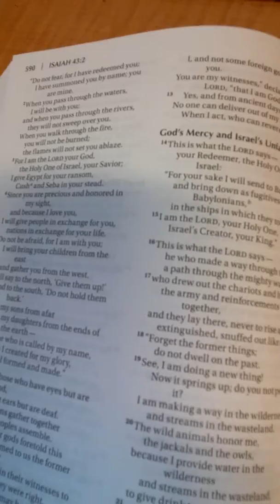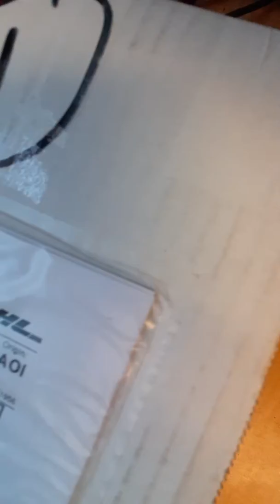The Queen's shoes